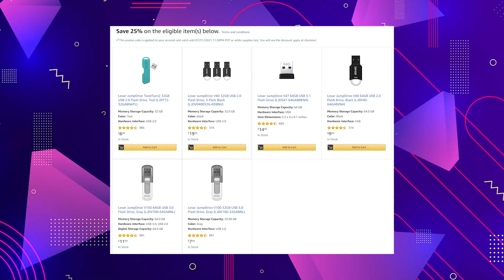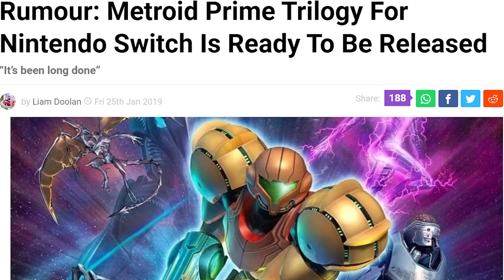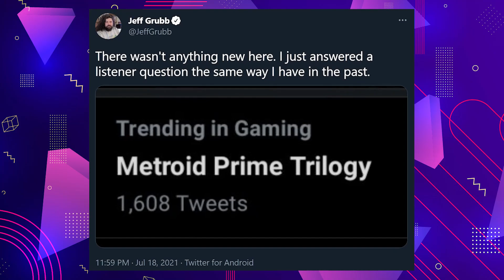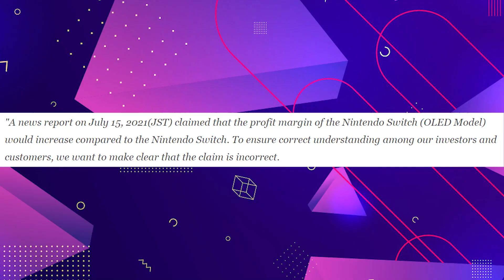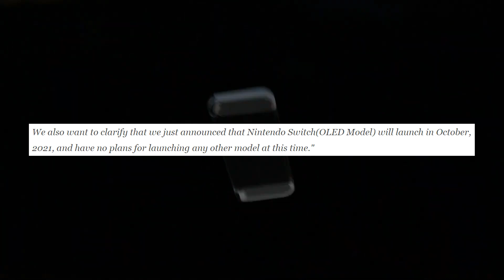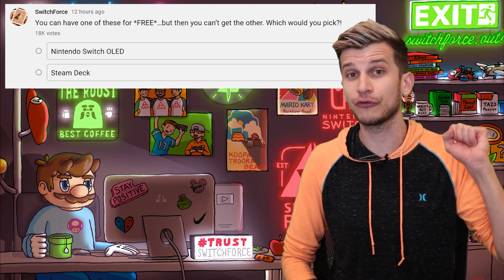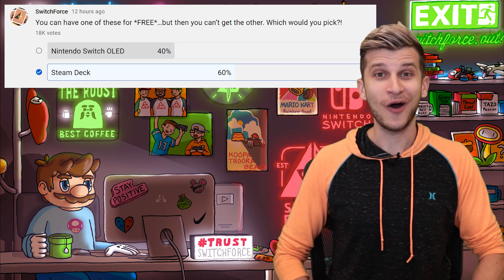Nintendo Says The Rumors Are ALL WRONG! + New Switch Game Leaks Early!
Nintendo RESPONDS and SHUTS DOWN Switch Pro and Switch OLED talk, in a very rare move! Breaking Nintendo Switch news, including a big leak for new Nintendo Switch games, and more on Metroid Prime!

Nintendo Switch Pro gets karate chopped once again, and so do recent Nintendo Switch OLED rumors about it's price. It's a wild Monday, so let's dive in!

How do you feel about these new Switch news stories? SwitchForce is the best place for all the latest news and Nintendo Switch leaks, and we've got you covered morning, noon, and night! While we wait for the new Nintendo Direct, the new Switch update, and the latest Switch leak, let's discuss what Nintendo is up to and why, is Metroid Prime Trilogy done and ready?!, and more! What do YOU think about Nintendo's big statement?